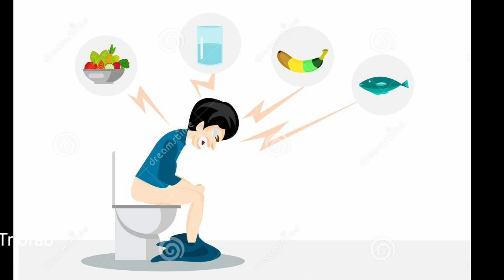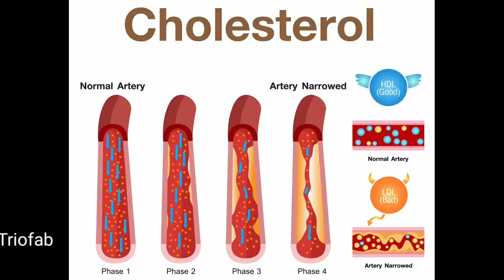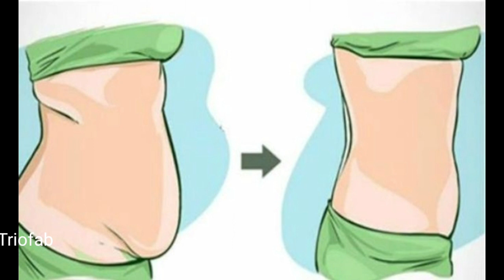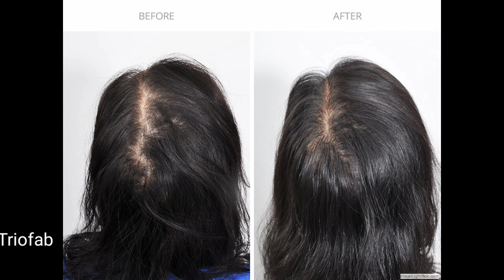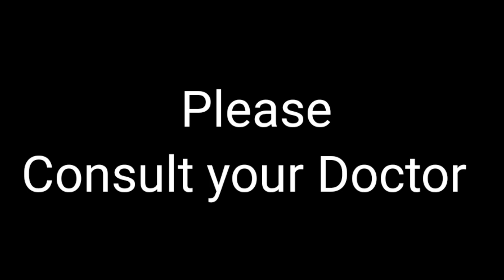ഭാരം കുറക്കാൻ,ഷുഗർ, കൊളെസ്ട്രോൾ നിയന്ത്രണത്തിന്, മുഖസൗന്ദര്യത്തിന്,താരൻ മാറാൻ, ഈ പേരയില ചായ കുടിക്കു